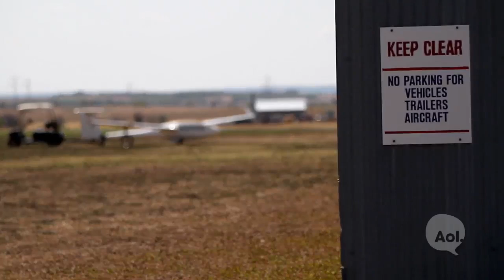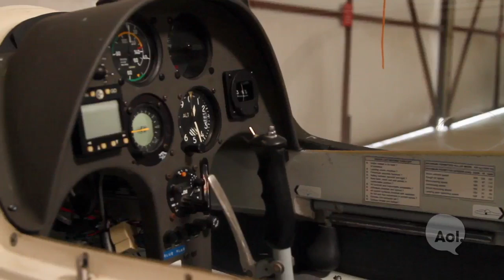TRANSLOGIC 73: Thermal Soaring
We're always in search of zero-emission modes of transportation, but we never thought flying would be one of them. Bradley heads to Texas to find out how gliders like the Duo Discus sailplane can use naturally occurring thermal columns for lift as they soar along the horizon. No onboard engine required.